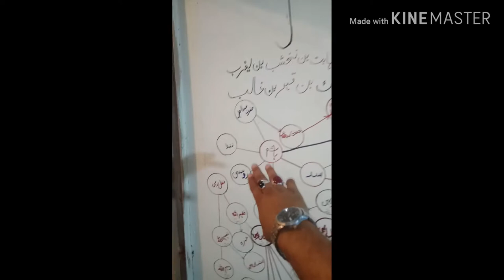Discover the Ancient Roots of the Bano Hashmi Shajra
Uncover the rich history and ancient roots of the Bano Hashmi Shajra in this video. Learn about the ancestral lineage and traditions of this renowned family.
Join us on a journey to discover the ancient roots of the Bano Hashmi Shajra. This family tree has a rich and fascinating history, and we'll delve into its origins, traditions, and significance in this video. Don't miss out on this exploration of heritage and culture!In this video, join us as we delve into the fascinating history of the Bano Hashmi Shajra. Learn about its ancient roots and how it has evolved over time to become the powerful lineage it is today. Get ready to discover the rich heritage behind this influential family tree.Discover the Ancient Roots of the Bano Hashmi Shajra

wall painting
3d wall painting ideas
painting hacks
bano hashmi shajra
painting tricks for beginner,parenting hacks
shahzad mehar
paint n polish
home decorating
textures designs
simple 3d wall painting designs for living room
3d wall painting designs for living room
geometric wall patterns
simple 3d wall painting designs
decorator,royal